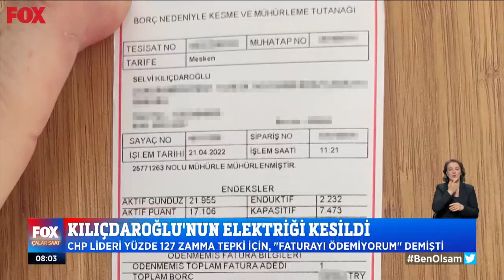Kılıçdaroğlu’nun elektriği kesildi... 22 Nisan 2022 İsmail Küçükkaya ile Çalar Saat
CHP lideri yüzde 127 zamma tepki için ‘’faturayı ödemiyorum’’ demişti... 22 Nisan 2022 İsmail Küçükkaya ile Çalar Saat öne çıkan haber videoları yayında hemen izle!

‘’Sivil ve askerlerin takas edilmesi için Moskova’dan yanıt bekliyoruz...’’ 22 Nisan 2022 İsmail Küçükkaya ile Çalar Saat bülteni yayında hemen izle!